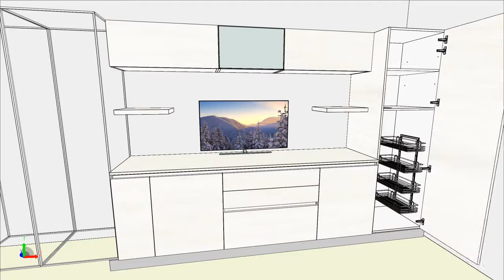SCAVOLINI LIBERAMENTE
TV